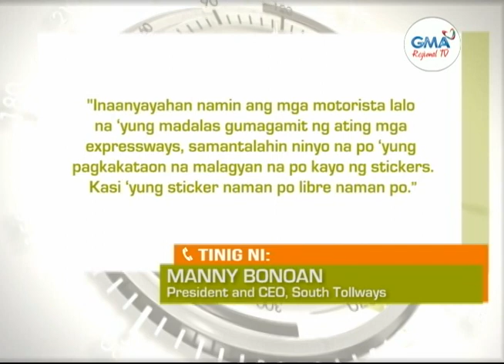Balitang Amianan: Cashless Transaction sa Expressway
Cashless transaction sa mga expressway, ipatutupad sa mga susunod na buwan.